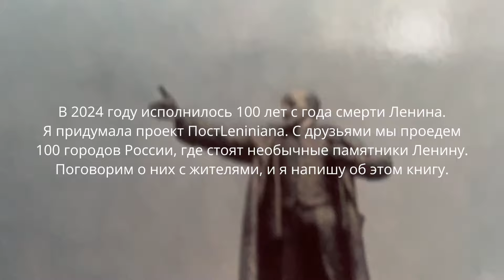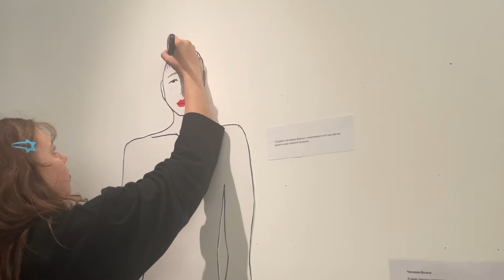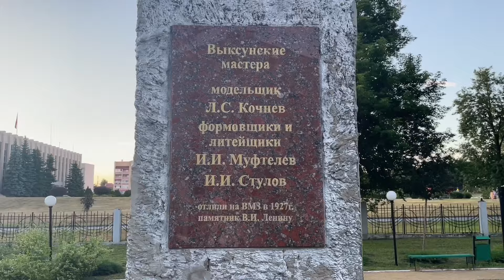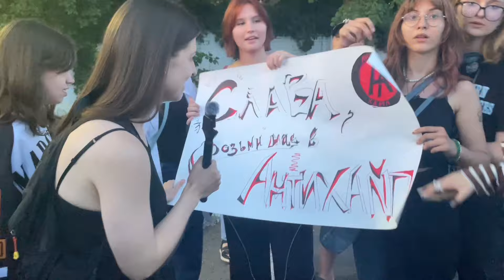Памятник Ленину, Слава КПСС и художники на фестивале в Выксе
00:00 — вступление
00:38 — саундчек на фоне Выксунских картинок
01:01 — зачем я в Выксе?
01:26 — пень, арт-объект, памятник Горькому, памятник Ленину
02:21 — «памятник Ленину как свидетельство о том, что про этот город не забыли»
03:48 — «нормальный человек задаёт себе один вопрос: ”Зачем?”»
05:11 — кому можно было бы поставить памятник в Выксе
06:28 — история Выксунского памятника / часть 1. Л.С. Кочнев и модель памятника
08:09 — оценка 10 из 10 Ленину. — За чтоооо? — За то, что он был хорошенький
10:02 — короткометражный клип с Выксунскими кадрами и видеоартом Вероники Рожновой. Выставка проекта «Каскад»
11:33 — кому ещё можно было бы поставить памятник в Выксе. Кате Голотвиной и Даше Епишковой привет 👋
13:00 — «почему тут памятник Ленину, который к вере не очень, и рядом прям церковь?»
13:55 — Владимир Абих о большевиках, актуальности Ленина и соцарте
15:36 — «когда я вижу дядюшку Ленина, мне всегда прикольно»
16:41 — Галя Галеева о скульпторах, которые переосмысляли личность Ленина
17:41 — история Выксунского памятника / часть 2. Деревянная модель и форма для отливки
19:36 — «этот человек не заслуживает такого количества памятников»
20:35 — «эти памятники ставили не мы, имеем ли мы вообще право выносить это всё на суд?»
21:35 — о памятниках Достоевскому, глине и памятной плите Джиму Моррисону
24:07 — Галя Галеева об идее памятника, о частичках души Ленина, о Ленине с жвачкой работы Сергея Катрана
25:38 — памятники Ленину, как арт-объекты. Богохульство или нет?
26:43 — Владимир Абих: «Я бы взял Мавзолей и перенёс его в чистое русское поле»
28:26
29:16 — «с памятников Ленину можно начать перестать уничтожать памятники»
30:30 — стесняшка Слава КПСС
30:55 — «если бы вы были Славой КПСС…»
32:11 — короткометражная концовка под фестивальный саундчек

В Выксе с 12 по 14 июля был большой фестиваль. Я решила, что мне нужно приехать именно в это время, когда город оживёт и откроет двери для совершенно разных талантливых людей. Интересны ли памятники Ленину сегодня для арт-тусовки или это мёртвая тема? Это я хотела узнать у гостей и участников фестиваля.

Я поговорила с Владимиром Абихом о Мавзолее В.И.Ленина, спросила у выксунских художников, кому можно было бы поставить памятник в Выксе. И отправила запрос в Космос, чтобы Слава КПСС рассказал мне про своё отношение к памятникам Ленину. Получилось ли у меня это сделать?

bibliokray.ru
выкса.рф
Afisha.ru
autotravel.ru
foto-tours.ru
kommersant.ru - Игорь Иванко
sk-moskvich.ru

Что почитать про Ленина:
1. Логинов В.Т. Владимир Ленин. Выбор пути: биография. М.: «Республика», 2005.
2. Логинов В.Т. Ленин в 1917 г. На грани возможного. М.: ООО «ТД Алгоритм», 2016.
3. Логинов В.Т. Ленин. «Сим победиши». М., 2018.
4. [Перфилов В. А. и др.] Жизнь Владимира Ильича Ленина. Вопросы и ответы. Ульяновск, 2012.